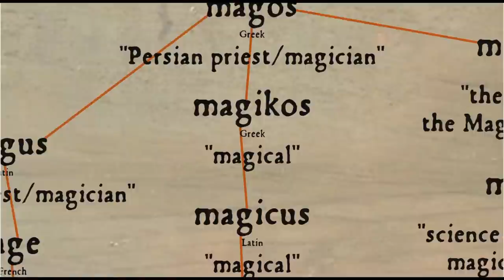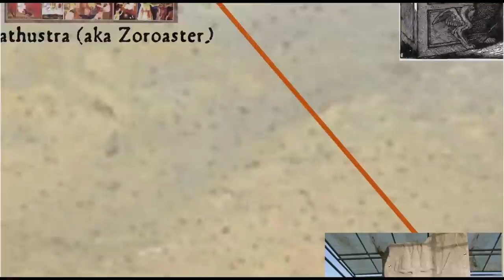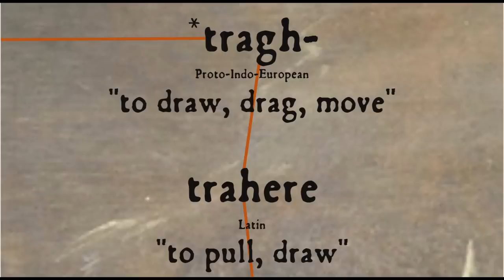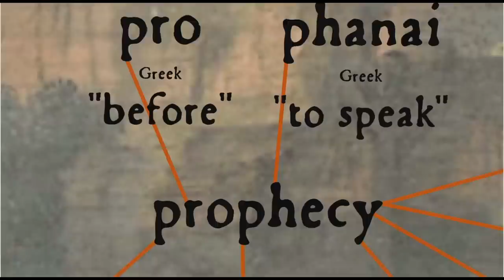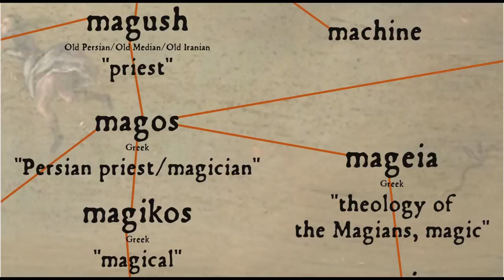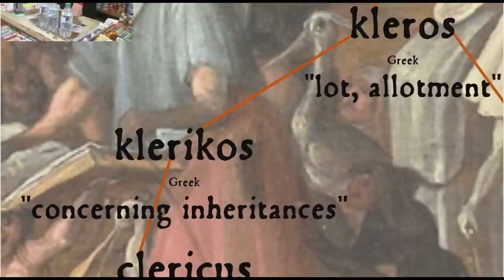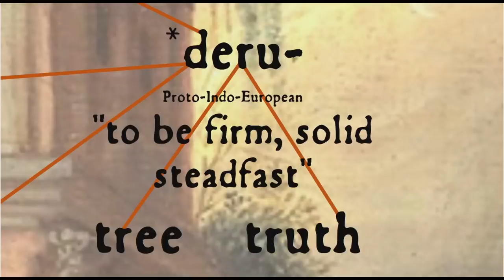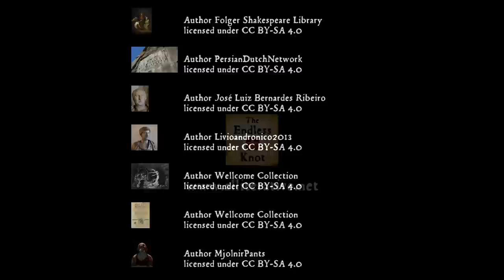Where does Magic come from?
This year's Halloween video covers the etymology of Magic, from Zoroastrian priests to Magic: The Gathering, and touching on witches, wizards, wands, the wizengamot, Harry Potter and early horror movies.

And thanks for the help from Andrew Mark Henry of Religion from Breakfast.

The infographic from this video is now available as a poster